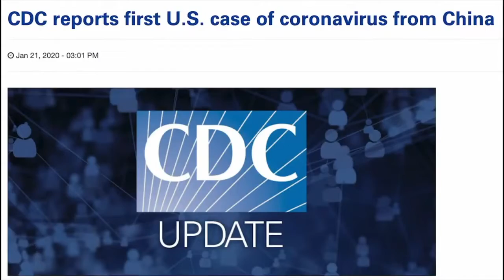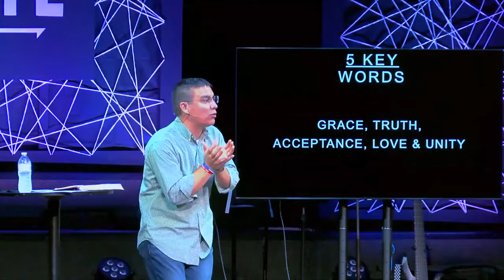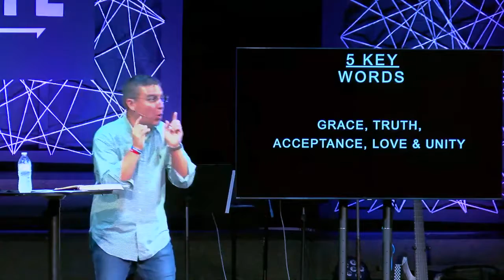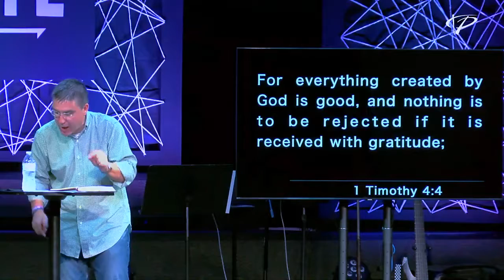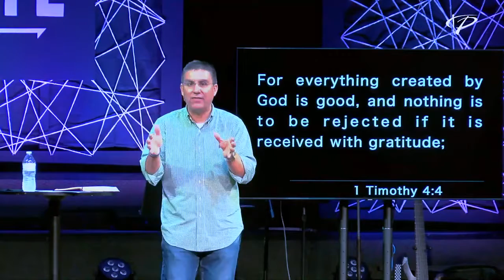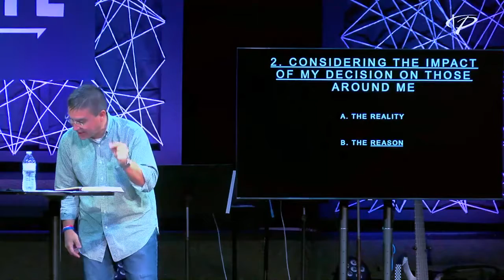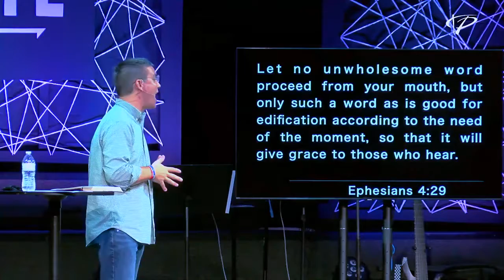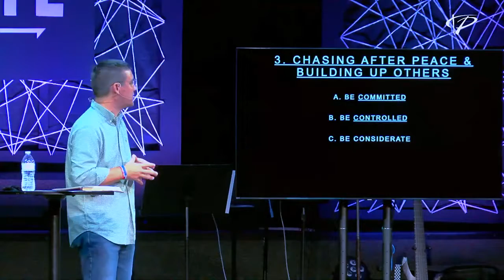7. The Clear Call to Strengthen Through Surrender